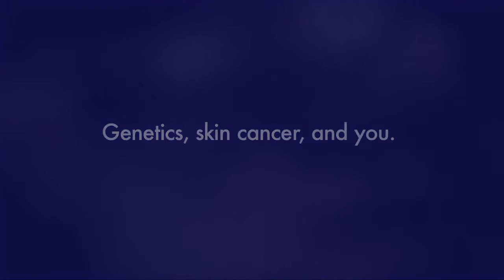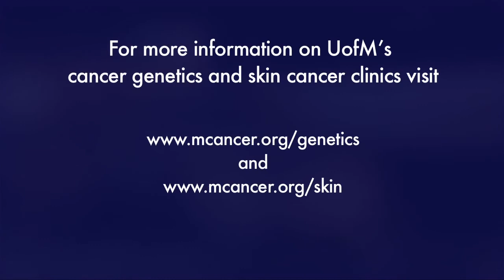Genetics, Skin Cancer, and You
Dr. Elena Stoffel, director of the U-M Comprehensive Cancer Center Cancer Genetics clinic and Jessica Everett, genetics counselor talk about cancer genetics and its relation with skin cancer.